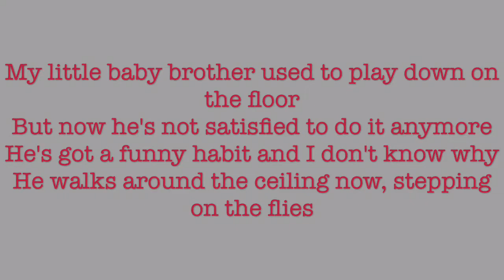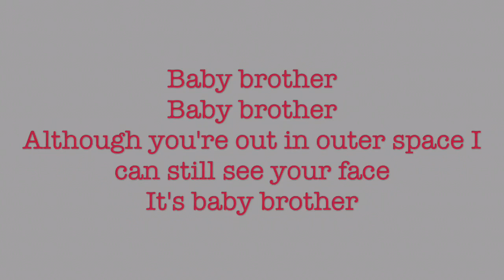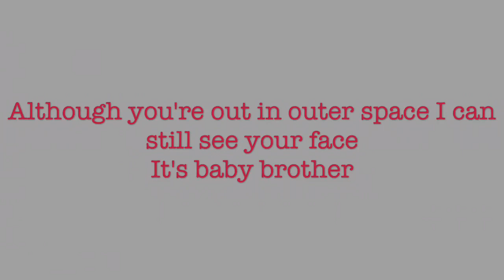Baby Brother - The White Stripes (lyrics)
This song was released as a bonus track from the album Icky Thump. The lyrics are so cool, I wonder what or who inspired them.

Thank you so much to everyone for being here enjoying music and standing these descriptions.